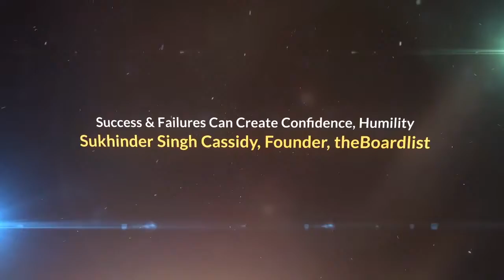Success & Failures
Sukhinder Singh Cassidy, ‎Founder & CEO at Joyus and Founder at theBoardlist, discusses how our success and failures can create confidence and humility.